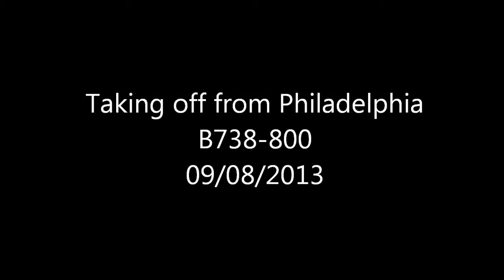Take-off from Philadelphia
Taking off from Philadelphia International Airport (PHL), on an American Airlines Boeing 737-800, destination Miami.